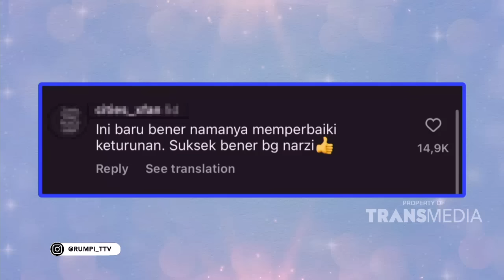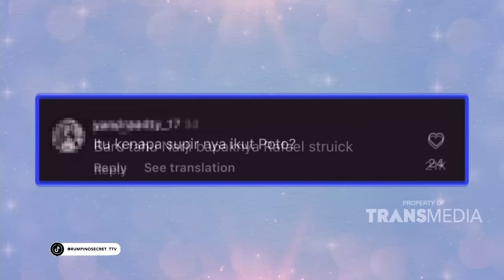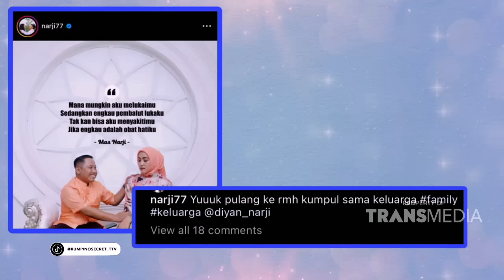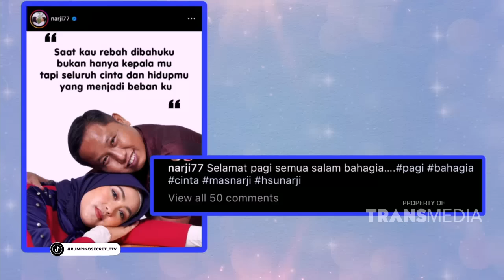Cena, Anak Dari Komedian Narji Tersorot Netizen Karena Good Looking! | RUMPI (18/5/24) P2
TAYANG SETIAP SENIN-JUMAT PUKUL 14.00 WIB